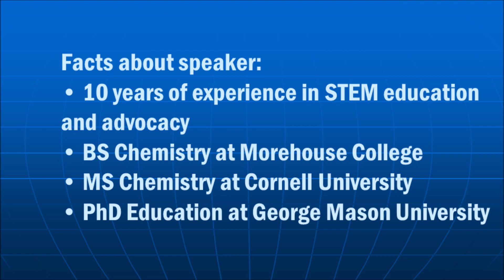POV Featuring Jason Calhoun, PhD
Enjoy the second episode of CEE's USABO Clubs' POINT OF VIEW Chalk Talks. Guest Speaker Dr. Jason Calhoun – PhD, Director of Governor’s School @ Innovation Park, spoke on December 7, 2022. He shared his viewpoint through his experience in STEM education. The POINT OF VIEW series is dedicated to students interested in learning about the biology perspective.